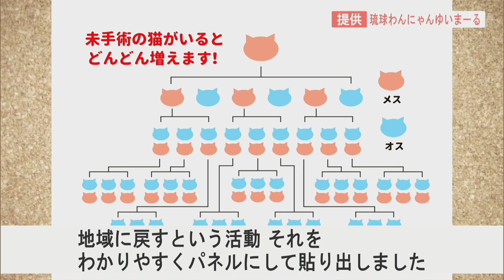ずっとの家族「保護猫モデルルーム (4) 」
CATCHY「ずっとの家族」#37

金曜担当：東江万那美、金城晋也（リップサービス）

＊WEDNESDAY「ずっとの家族」＊
（CATCHY キャッチー 第2部内放送）
ずっとずっと、一緒だよ。いつも、いつでも、一緒だよ。
ずっとの家族に、幸せが訪れますように。